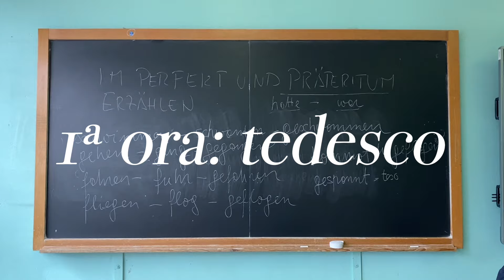il mio primo giorno di scuola in 5ª linguistico